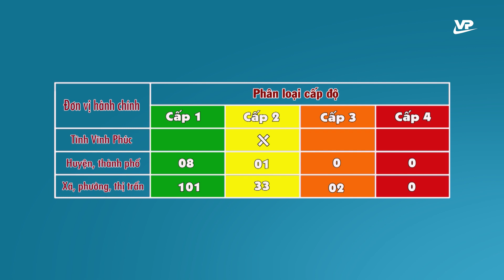Bản tin Covid-19 ngày 21/4/2022